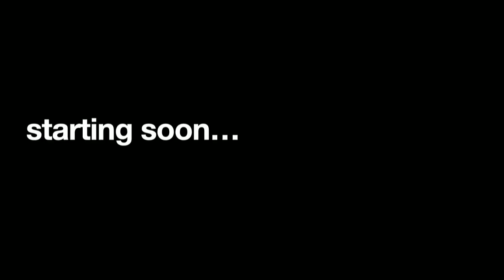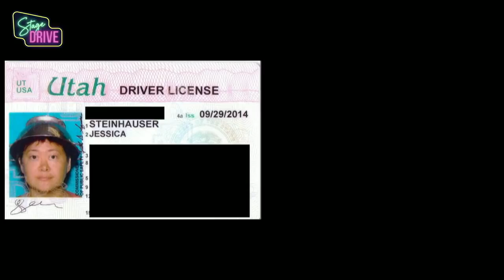AAA Autokino Jahrhunderthalle Frankfurt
Ein Abend der uns laaaaange im Gedächtnis bleiben wird :) Diese AAA-Liveauftritte sind echt bis zum Anschlag chaotisch!